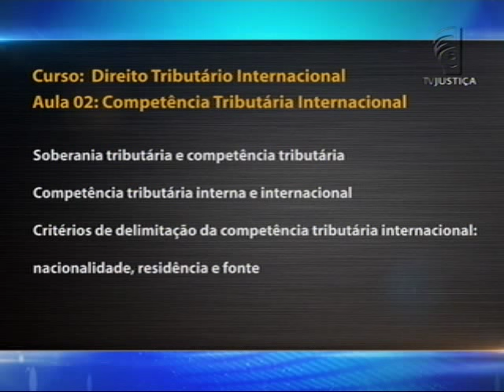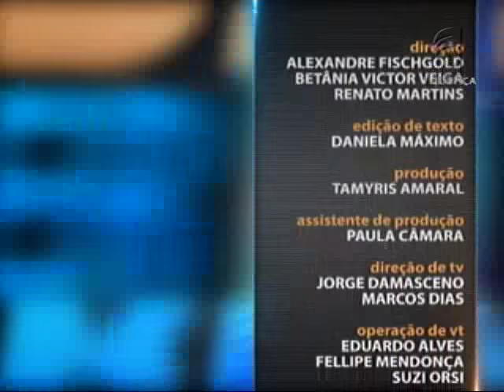Direito Tributário Internacional - aula 2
O professor Antônio de Moura Borges é o convidado desta semana no programa Saber Direito Aula . Na primeira lição, aborda a competência tributária internacional e como são delimitadas as jurisdições de cada Estado da sociedade internacional.  Leia a íntegra da sinopse